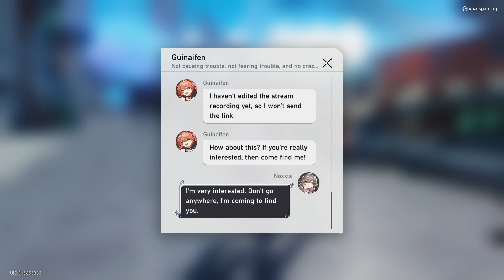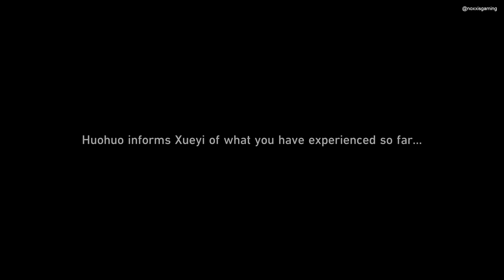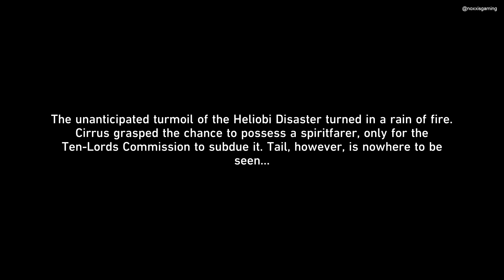Sojourner's Ghastly Reverie Full Story | Huohuo Trailblaze Continuance (Foxian Tale) | Star Rail 1.5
This is the full story or complete version of the Trailblaze Continuance Mission titled "Sojourner's Ghastly Reverie" for the "A Foxian Tale of the Haunted" event arc. Another area in Xianzhou Luofu just opened and Guinaifen brought her friend Sushang inside for a terrific ghost-hunting experience. Little did they know the mystery that lies within Fyxestroll Garden, especially the girl named Huohuo and her connection to heliobi creatures. The siblings guarding the place namely Xueyi and Hanya were also alarmed with the Trailblazer MC's participation in the events. This is recorded in HD quality and English VA. :)